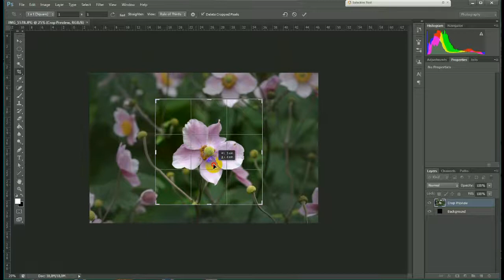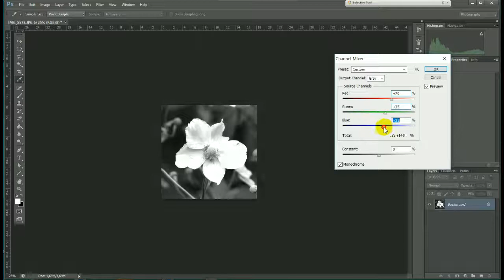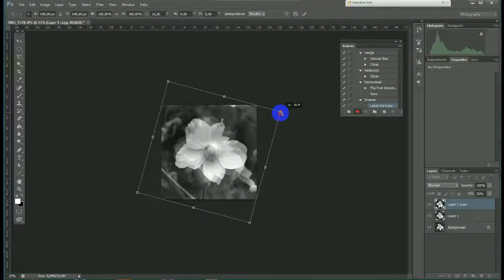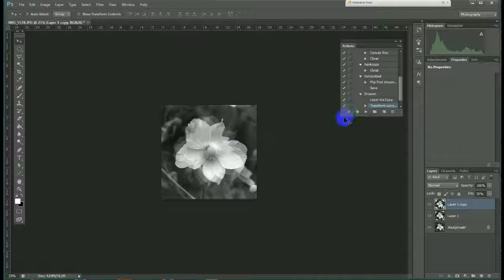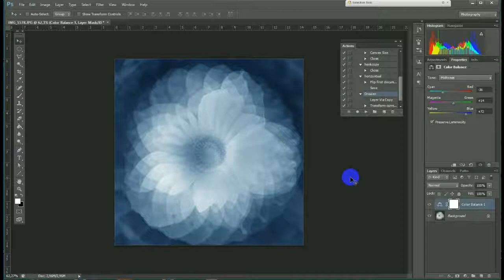Handleiding Spiroflower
Hoe maak je in PhotoShop een Spiroflower